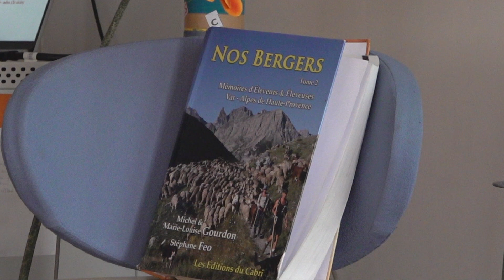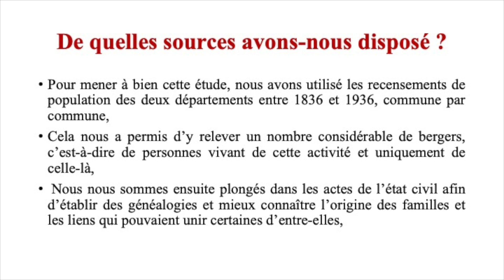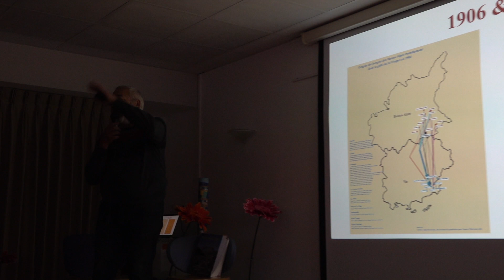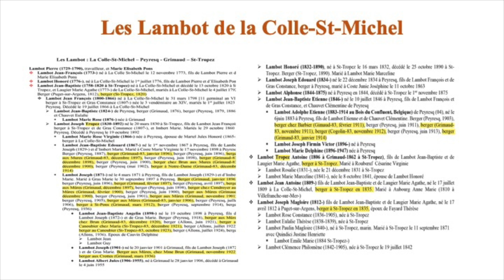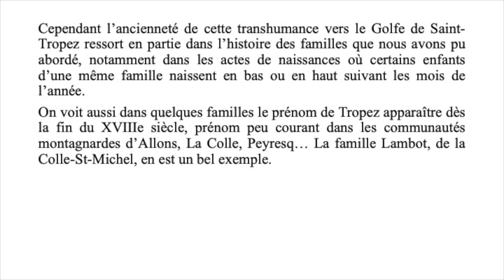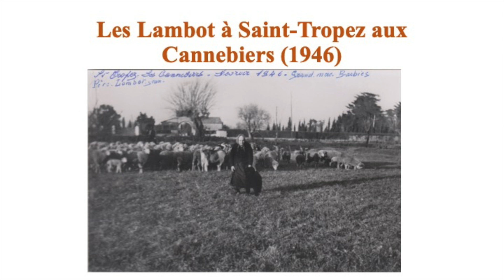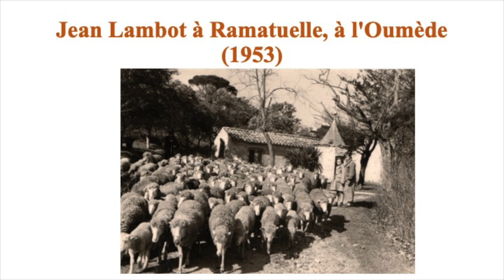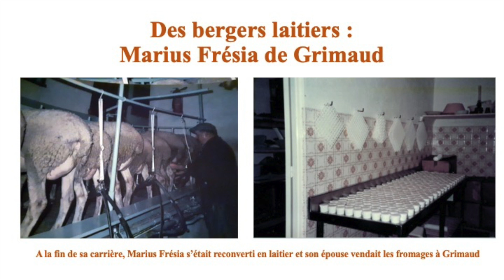Les bergers : des Basses-Alpes au Golfe de Saint-Tropez, une longue histoire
Les bergers : des Basses-Alpes au Golfe de Saint-Tropez, une longue histoire (milieu XVIIIe-milieu XXe siècles)

Par Michel Gourdon, président du Centre Régional de Documentation Occitane de Mouans-Sartoux

Conférence proposée lors des 22es Rencontres Histoire et Patrimoine des Maures, le 28 janvier 2023 à La Mole.